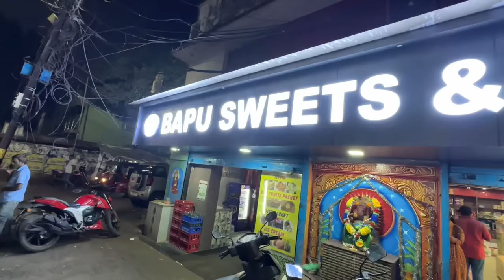Living on Rs 100 for 24 HOURS Challenge | Bhubaneswar Food Challenge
Living on rs 100 for 24 hours challenge ! Yes, living on 100 rs for 24 hours was so difficult in Bhubaneswar.
The food challenge is a eating challenge where I consumed more than six varieties of food in this funny video.

My Previous Food Challenge Videos :-